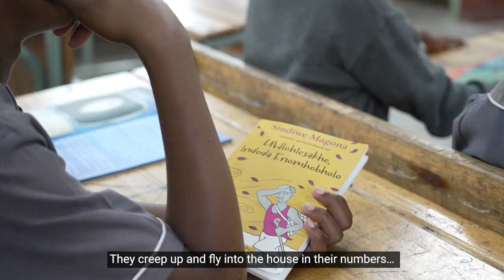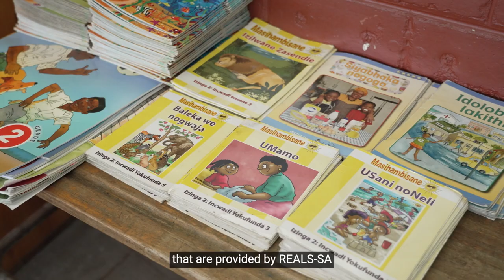EU-REALS: Fostering a love of reading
The Reading and Leadership Strengthening in South African Schools (REALS-SA) was launched in April 2021 and has been implemented in the provinces of KwaZulu-Natal, Limpopo and the Eastern Cape.

Aimed at supporting the Department of Basic Education to improve learning outcomes for primary school learners, REALS-SA is funded by the European Union and managed by UNICEF and the National Educational Collaboration Trust (NECT).

UNICEF visited Tholisu Junior Primary School in Umlazi, south of Durban.  In this short film, the positive impact of this life-changing programme is clear as the joy of reading comes to life.